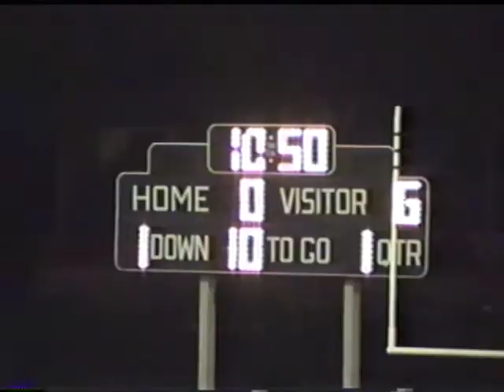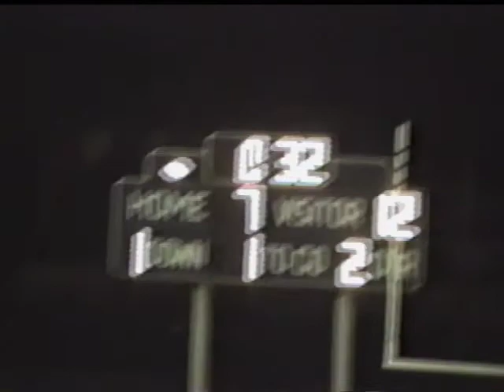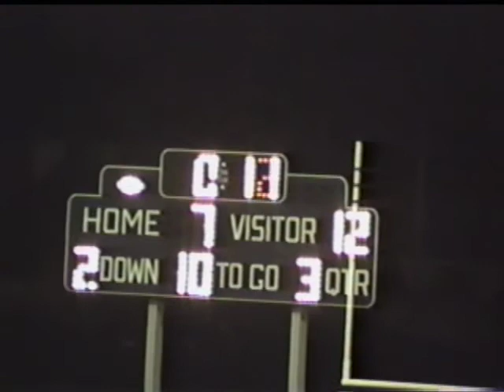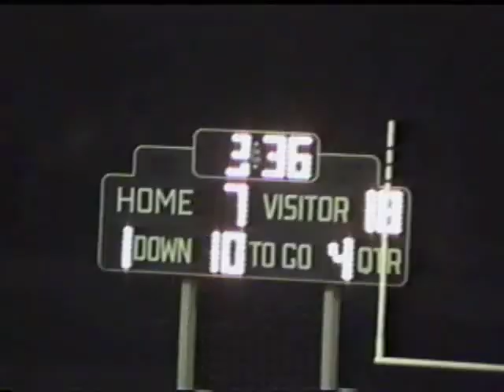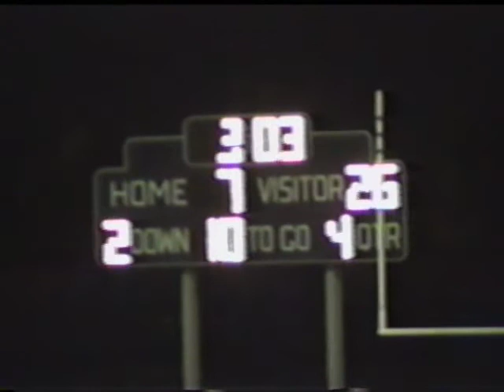SEMHS vs RHS 1994